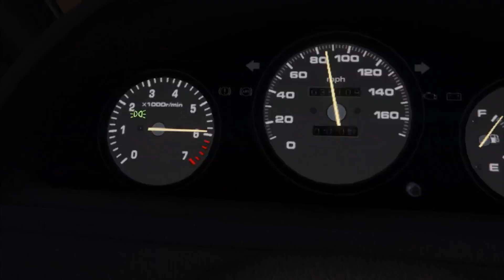MES NOUVELLES TECHNIQUES DE NINJA RENDENT FOUS LES JOUEURS SUR GTA ONLINE (et les kikoos)